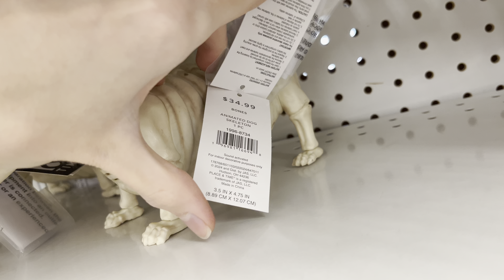JoAnn Halloween 2024: Animated Skeleton Dog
Sold at JoAnn Fabric and Crafts in 2024.

Made by TBD.

Video taken at the Roseville, MN location.

joann halloween 2024 skeleton weiner little dog green led eyes wagging tail moving mouth skull bones